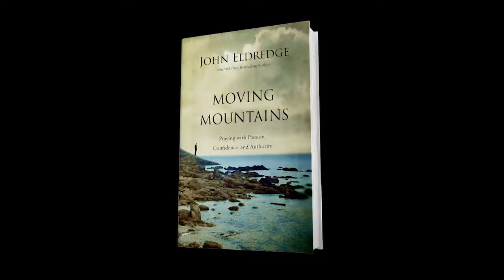Praying With Authority / JOHN ELDREDGE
Greg Musselman chats with John Eldredge about his book "Moving Mountains: Praying with Passion, Confidence and Authority." Today they focus on how we can learn to pray with authority.